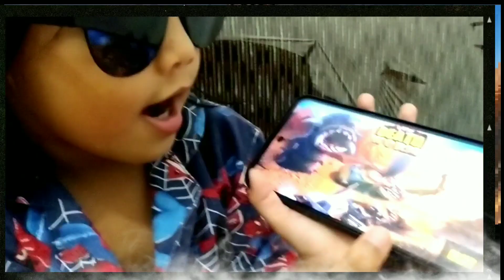Game cacing kalian terlalu Mainstream [Death Worm by Gamer Cilik Absurd]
Halo teman teman Absurd.. kali ini saya bermain game cacing yang berbeda dari game yang biasa kalian mainkan..
game ini sangat seru dan menyenangkan untuk mengisi hari hari bermain kita di masa pandemi seperti sekarang

salam Absurd, big huge from Absurd Nation
by gamer cilik absurd